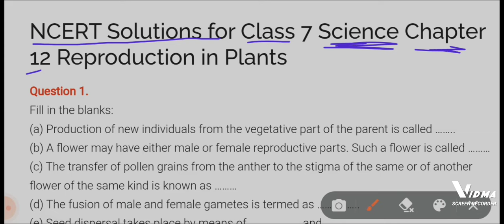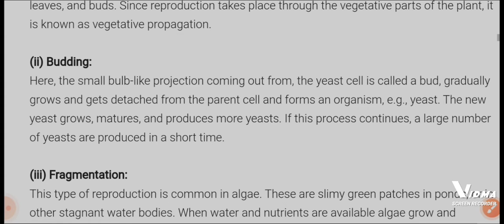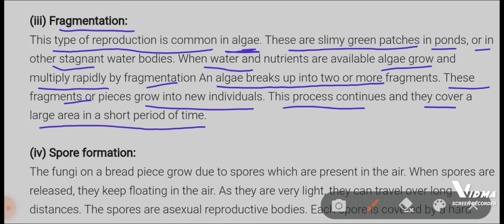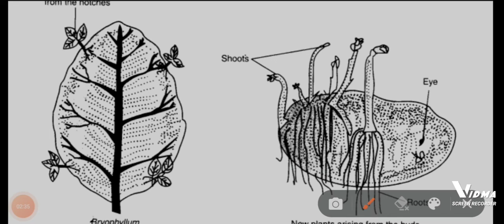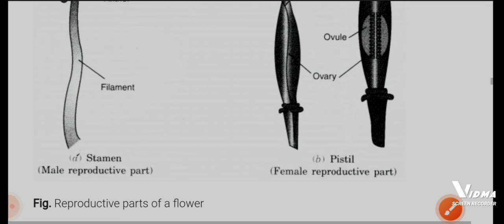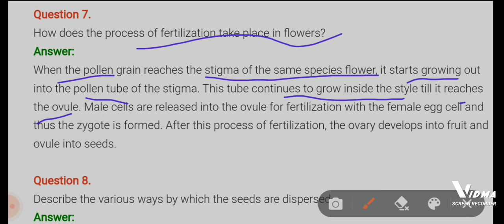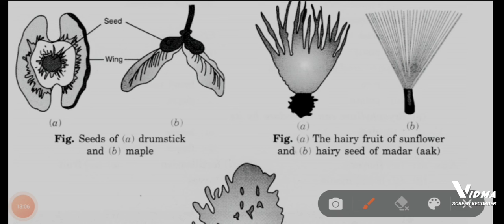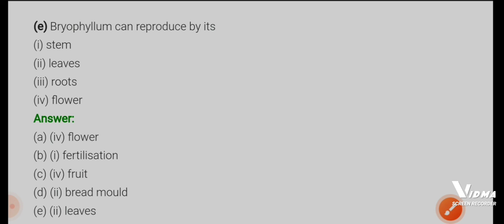NCERT BOOK : Reproduction in Plants- Solution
Welcome to my channel To Learn, your one thought is proceed the previous knowledge for all competitive exams, this channel lead to develop knowledge on the basis of NCERT CURRICULUM or NCERT BOOK. Those students who are preparing for exams will benefit from this channel. NCERT BOOK : Reproduction in Plants-Ctet science paper 2 chapter wise. NCERT BOOK : Reproduction in Plants Outline ssc, cbse, To learn, ncert, To Learn, objective question based on NCERT BOOK. To Learn, ctet,upse ,bpscmains ,science,